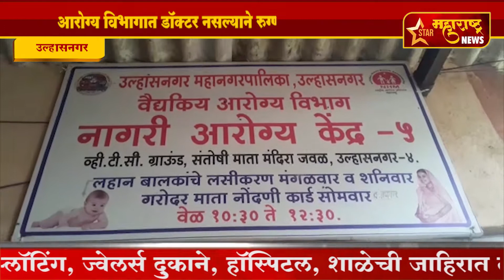उल्हासनगर-आरोग्य विभागात डॉक्टर नसल्याने रुग्णांचे हाल